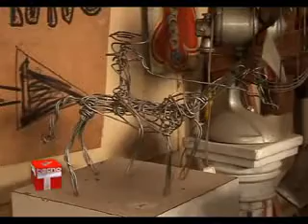Centro Cultural Ferroviario "El Perro"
Visitamos el Centro Cultural Ferroviario "El Perro", un espacio artístico donde recuperan los materiales que descartan las industrias y los transforman en obras de arte.